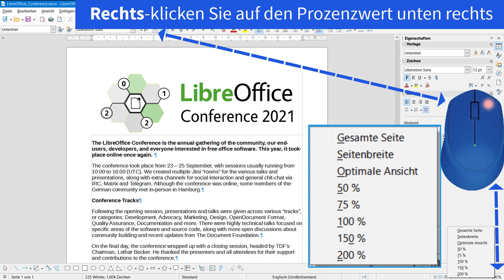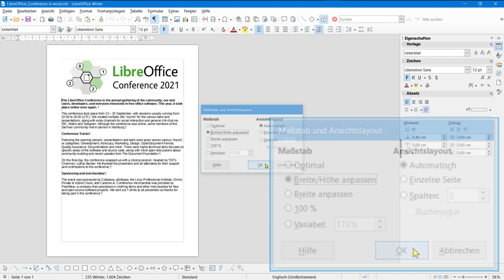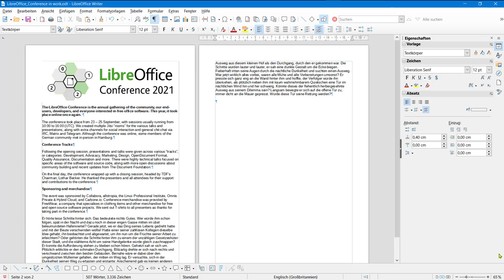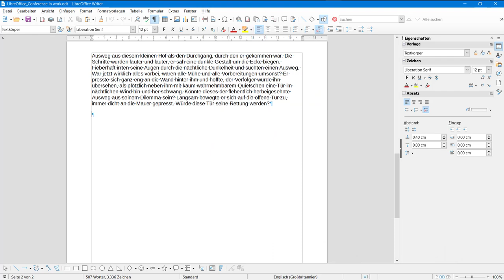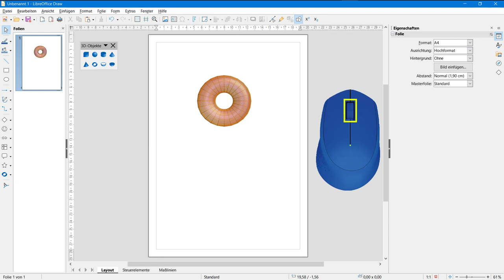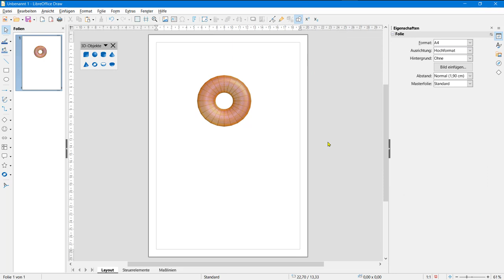Zoomfunktionen in Draw und Writer unter Windows - LibreOffice 7.3 (German/Deutsch)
Dieses Video zeigt, wie Sie die Zoomfunktionen anwenden können.